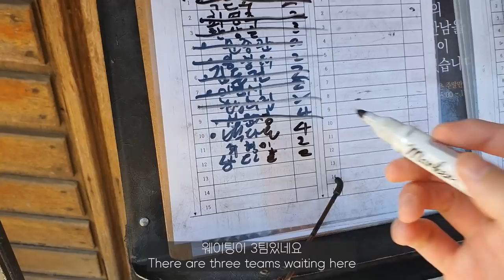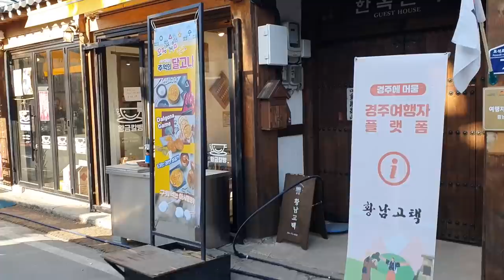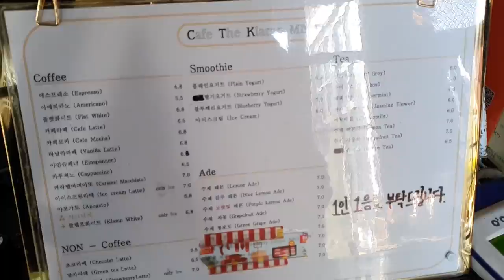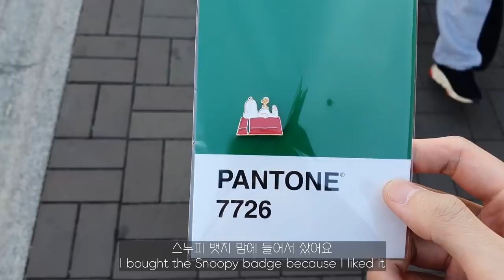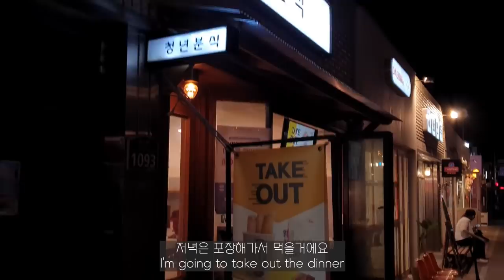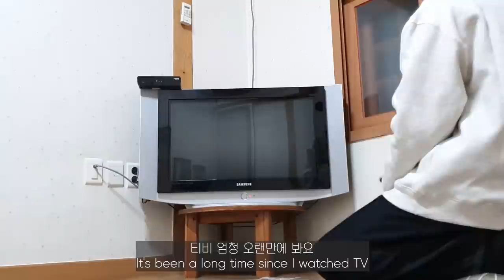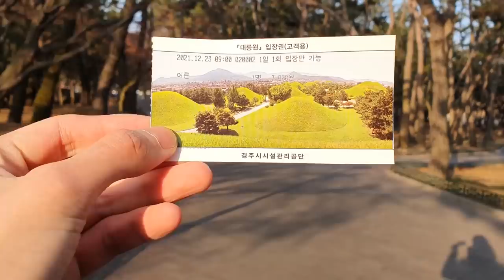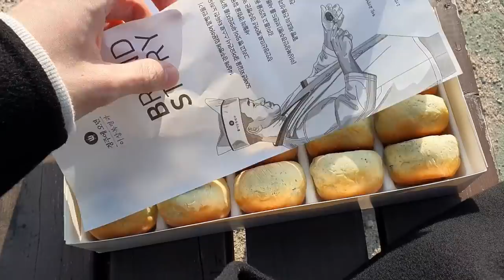[Solitary Trip] VLOG) Gyeongju / traveling alone / 1 night and 2 days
I really enjoyed this race trip, it's Christmas soon and I hope you all have a merry Christmas

The place in the video
1. Shabu-shabu restaurant ( 13, Sajeong-ro 57beon-gil, Gyeongju-si, Gyeongbuk )

2. Cafe the KLAMP (23-8, Cheomseong-ro 99beon-gil, Gyeongju-si, Gyeongsangbuk-do )

3. Birdparks ( 74-14, Bomun-ro, Gyeongju-si, Gyeongsangbuk-do )

4. Woljeong Bridge ( Gyodong, Gyeongju-si, Gyeongsangbuk-do )

5. Daereungwon ( Hwangnam-dong, Gyeongju-si, Gyeongbuk )

O Come, All Ye Faithful (Jazz Version) - Magnus Ringblom Quartet